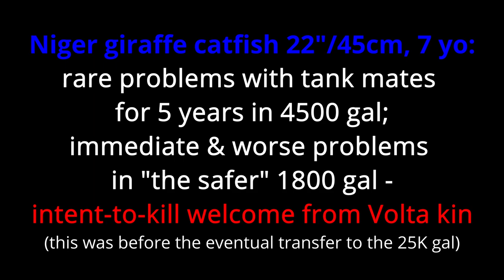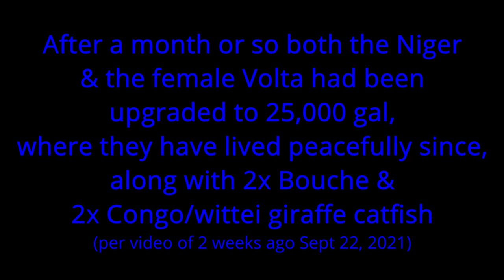Niger giraffe catfish vs tank mates, Volta giraffe catfish claims entire 1800 gal as her territory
Our personal, experience-based, humble amateur "revision" of the genus of Auchenoglanis giraffe catfish "recognizing" 5 species that we see in the aquarium trade

Donations would be put to a great educational and rescue use, and highly appreciated

316 Morgan Rd
Naples, Florida 34114
USA